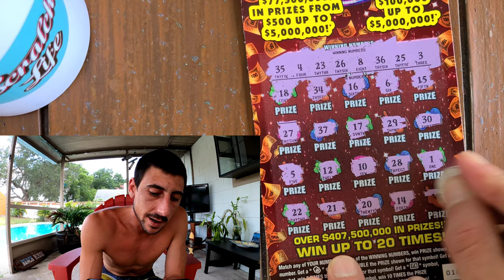I Had This In Stock!!! $20 Monopoly Jackpot Scratch Off Ticket | Florida Lottery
Play Responsibly!!!